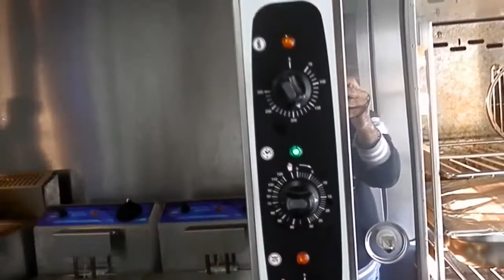ADELIN 107,3 FM "ΡΕΠΟΡΤΑΖ"ΚΑΦΕ ΕΣΤΙΑΤΟΡΙΟ ** ΝΤΕΛΗΣ ** ΣΤΟΝ ΜΥΛΟΠΟΤΑΜΟ **.ΚΥΘΗΡΑ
** ΚΑΦΕ ΕΣΤΙΑΤΟΡΙΟ ** ΝΤΕΛΗΣ ** ΣΤΟΝ ΜΥΛΟΠΟΤΑΜΟ ** Για μας η γεύση είναι έμπνευση !!! Στου * ΝΤΕΛΗ * τον καφενέ ,ξαπλώνει την αρίδα ... και λέει στον παραγυό φέρε την ...εφημερίδα !!! Σε ένα υπέροχο περιβάλλον φτιαγμένο με μεράκι συνδυάζοντας την παράδοση με το σήμερα με απλότητα και σεβασμό φτιάξαμε τον χώρο μας όπου σας περιμένουμε από το πρωί μέχρι το βράδυ να απολαύσετε τον καφέ σας, τα διάφορα ροφήματα και μια γνήσια παραδοσιακή κουζίνα κάτω από τα δροσερά φυλλώματα των πλατανιών και των γάργαρων νερών στην κεντρική πλατεία στον όμορφο Μυλοπόταμο !! Γι αυτούς που εκτιμούν την ποιότητα και την γεύση εδώ σε μας θα βρείτε πιάτα φτιαγμένα με αγνά υλικά πατώντας στην παράδοση με μοντέρνα έμφαση.Όλα τα προιόντα μας επιλέγονται με πολλή προσοχή από ντόπιους παραγωγούς και μαγειρεύονται με ιεροτελεστία που απαιτεί ο ουρανίσκος. Τα λαχανικά και τα αρωματικά βότανα ,ρίγανη θυμάρι δεντρολίβανο βασιλικός ,θρούμπι είναι δικής μας παραγωγής από τον κήπο του μαγαζιού μας. Σε μας θα απολαύσετε το μοναδικό χοιρινό "μπρεζέ" σιγοψημένο σε γάστρα στο φούρνο συνοδευόμενο με πατάτες φούρνου η πουρέ .Αρνάκι μαριναρισμένο από βραδύς με αρωματικά βότανα,κόκκορα κρασάτο διάφορα λαδερά και φυσικά θαλασσινά όπως γαρίδες με σαφράν ρυζότο di Mare, ρυζότο με λαχανικά και φυσικά ψάξαμε και βρήκαμε τον αυθεντικό παραδοσιακό φούρνο και έχουμε για σας ψωμί φτιαγμένο με αγνά υλικά και μοναδική νοστιμιά !! Το * ΚΑΦΕ ΕΣΤΙΑΤΌΡΙΟ ΝΤΕΛΗΣ * σημαίνει η τίμια έκφραση της γεύσης, η τίμια επιλογή των υλικών μας και φυσικά μια τίμια τιμή για τον πελάτη μας .Η δική μας ευχαρίστηση είναι ο πελάτης μας να έχει απολαύσει γεύσεις και αρώματα γνωρίζοντας και εκτιμώντας την ποιότητα και την ειλικρίνεια μας . Όταν η γεύση για σας είναι προορισμός ,σας περιμένουμε !!! Τα υπόλοιπα αφήστε τα πάνω μας !! **ΝΤΕΛΗΣ ΚΑΦΕ ΕΣΤΙΑΤΟΡΙΟ ΣΤΟΝ ΜΥΛΟΠΟΤΑΜΟ ** ΤΗΛ.2736033813